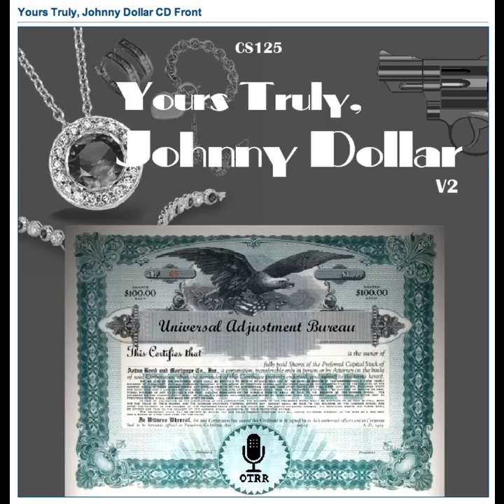Yours Truly, Johnny Dollar - 600117 672 The Evaporated Clue Matter